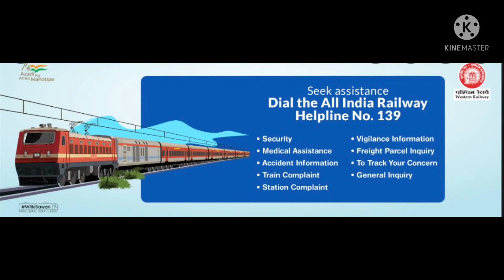Southern Railway booking by QR Code | தெற்கு ரயில்வே | பணமில்லா பரிவர்த்தனை | Digital India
பணமில்லா பரிமாற்றங்கள் ஊக்குவிக்க புதிய வசதி : தெற்கு ரயில்வே ஏற்பாடு | டிஜிட்டல் இந்தியா